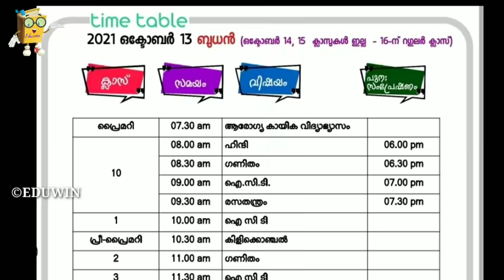bigbreakingnewsവിദ്യാർത്ഥികൾ കാത്തിരുന്ന വാർത്ത‼️school re-opening kite victers today timetable edu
BIGBREAKINGNEWS വിദ്യാർത്ഥികൾ കാത്തിരുന്ന വാർത്ത‼️school re-opening kite victers tomorrow Monday timetable October 11 Monday KITE VICTERS ONLINE CLASS TIMETABLE

kerala school re opening latest news kite victers Monday timetable,kerala school re opening latest news kite victers Monday timetable
BREAKINGNEWS KERALA SCHOOL RE OPENING LATEST NEWS / KITE ITS VICTERS CHANNEL ONLINE CLASS TIMETABLE
BIGBREAKING HAPPY NEWS TO ALL STUDENTS COLLEGE SCHOOL RE-OPEN tomorrow victers timetable today timetable

news, school opening date 2021 today news kerala, school opening date 2021 today news in tamil, school opening, school opening date 2021 today news malayalam, school opening date 2021 today today news, school
opening date today news odisha,
school opening date 2021
school victers SCHOOL RE OPENING | LATEST NEWS | SCHOOL OPENING IN KERALA | SCHOOL COLLEGE RE OPENING IN KERALA

school re-opening kite victers tomorrow timetable
BIGBREAKINGNEWS school

BIGBREAKINGNEWS വിദ്യാർത്ഥികൾക്ക് സന്തോഷ വാർത്ത‼️school opening guidelines victers today timetable
october 12 tuesday today victers online class timetable edu win